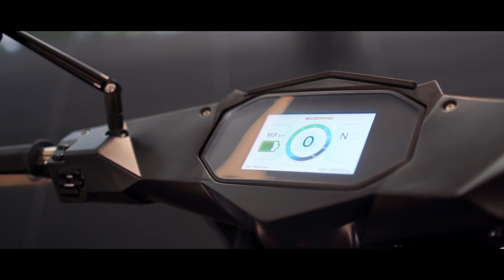Singapore’s first EV scooter, Scorpio E1 exclusive preview – futr.sg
Scorpio Electric Chief Technical Officer (CTO), Tham Kwang Sheun gives us exclusive access to the first-ever two-wheeler EV from Singapore. Check out the exclusive details about this bike such as a 200km range and 105km/h top speed